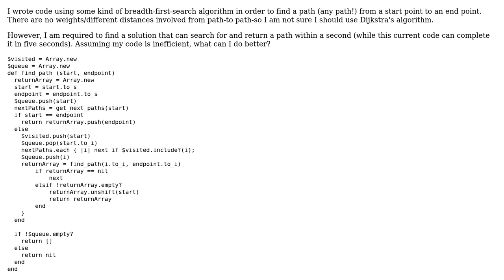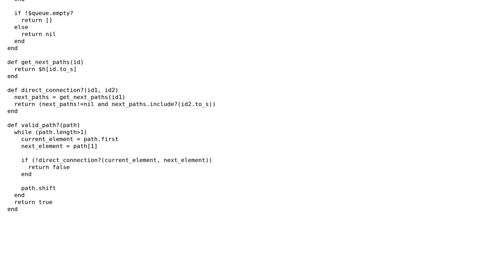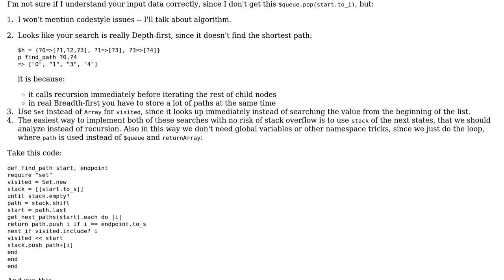Optimizing breadth-first-search code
With thanks & praise to God, and with thanks to the many people who have made this project possible! | Content (except music & images) licensed under CC BY-SA | Music | Images & others | With thanks to user Nakilon user Jamal user badcodingstudent and the Stack Exchange Network Trademarks are property of their respective owners. You are responsible for your own actions.